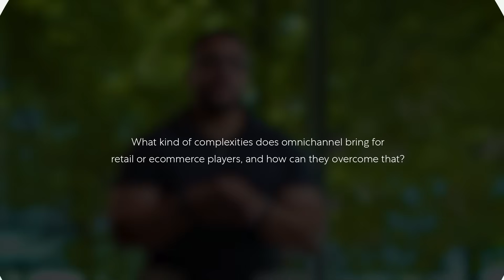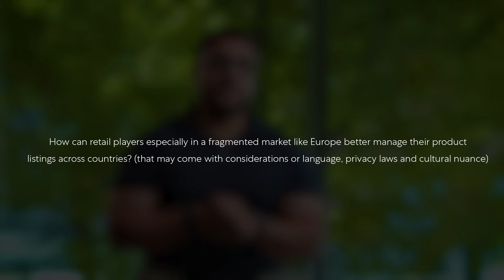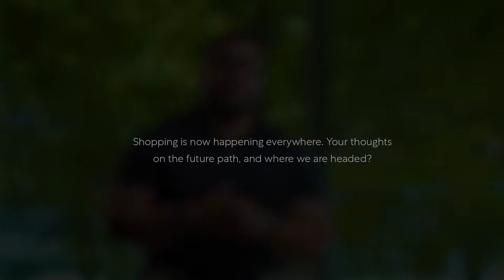When AI Becomes The Storefront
Moe Dhanj, Key Account Director at Feedonomics, explains how discovery is shifting to AI and why optimised product data has become the new storefront for brands in 2025.